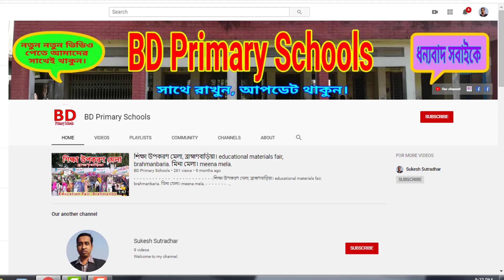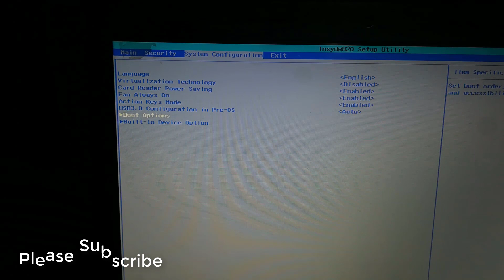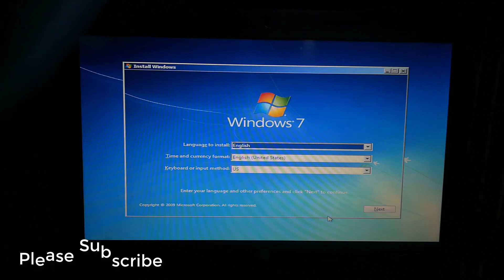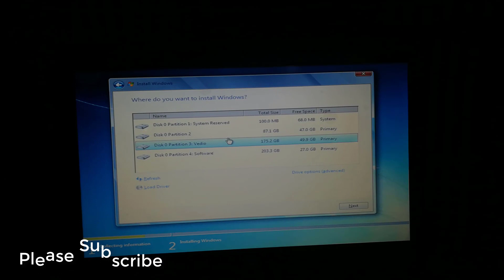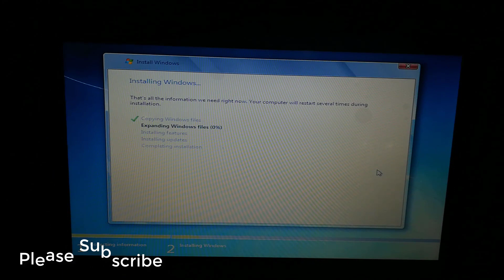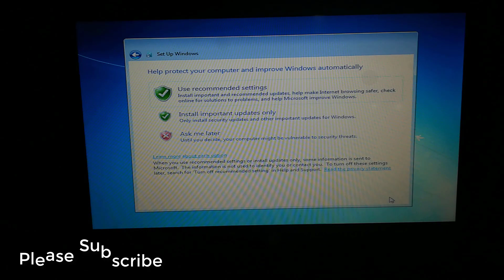how to install windows on hp laptop bangla. how to setup windows in hp laptop bangla. windows setup.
how to install windows on hp laptop bangla. how to setup windows in hp laptop bangla. windows setup. bd primary schools